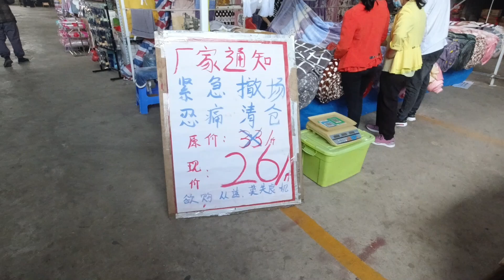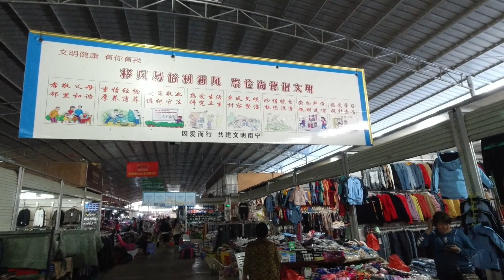Farmers' markets in poor areas of China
城市拆迁后这里的村民都是百万以上富翁，但是他们还是像没有发财之前一样的赶集。在原本他们的土地上建起来高楼小区